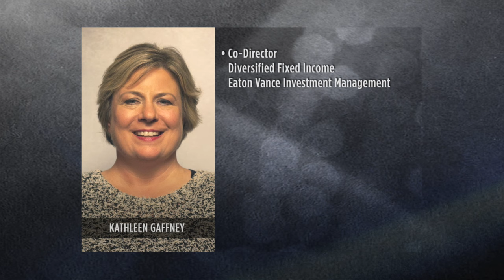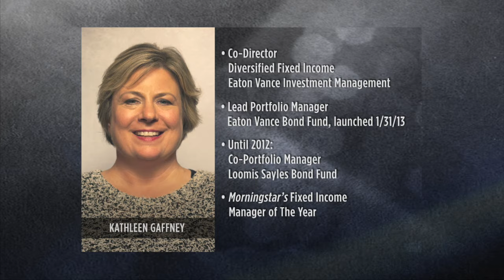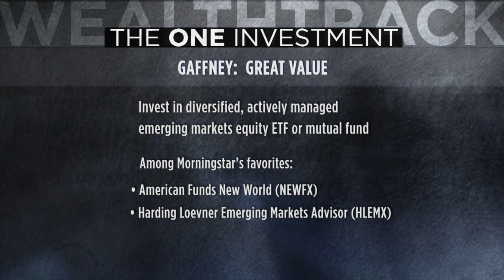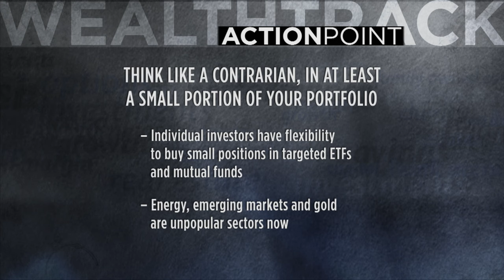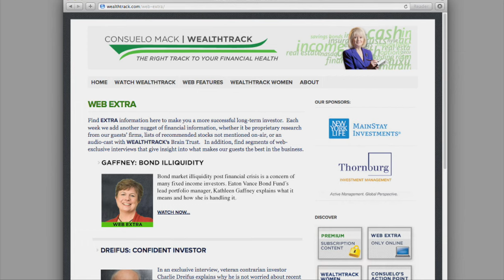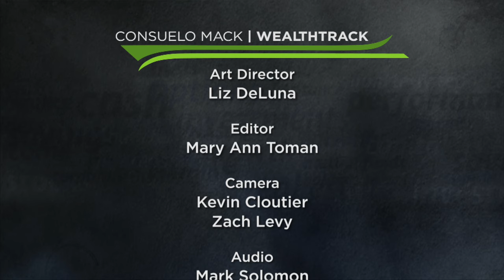Gaffney: Contrarian Bond Investing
Contrary to most forecasts, award winning portfolio manager Kathleen Gaffney sees a brighter growth outlook in China, the U.S. and much of the world, and is finding unusual bargains in battered areas like energy and commodities. On this week's WEALTHTRACK, Gaffney explains why she is investing in unpopular places in her Eaton Vance Bond Fund. WEALTHTRACK # 1215 Broadcast October 02, 2015